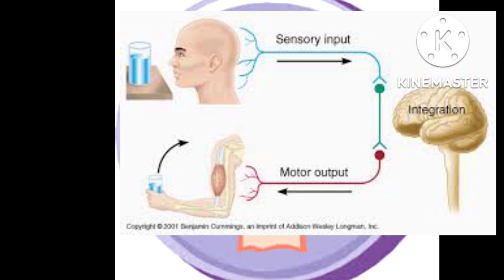Reacting to Stimuli.. How we react to Stimuli??😶🕯️☺️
Every Minute Inspiration

stimuli
senses
reacting to stimuli
our senses
proprioception
5 senses
olfactory
five senses
taste buds
stimuli meaning
sense of place
interoception
olfactory meaning
vestibular sense
sense of smell
taste buds on tongue
the five senses
kinesthesia
proprioception meaning
hyperosmia
sense of taste
smelling
stimuli meaning in hindi
6 senses
the 5 senses
olfactory epithelium
making sense
human senses
sense of touch
olfactory training
kinesthetic sense
special senses
taste buds meaning
olfactory system
lexical gustatory synesthesia
7 senses
sense of sight
sense of agency
5 senses of the body
seven senses
olfactory sense
the senses
sensory experience
5 senses of human
sense of hearing
stimuli meaning in english
aversive stimulus
olfactory tract
sense of direction
threshold stimulus